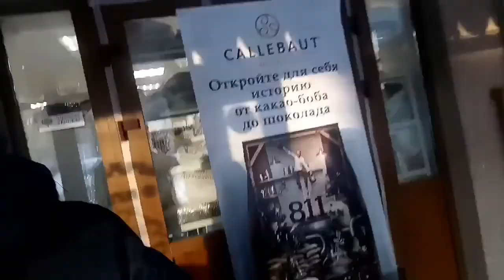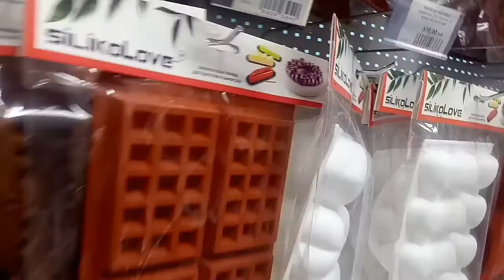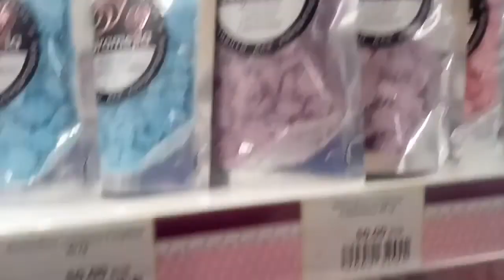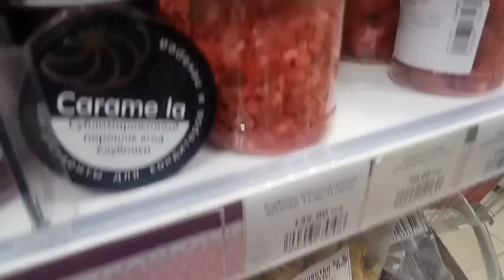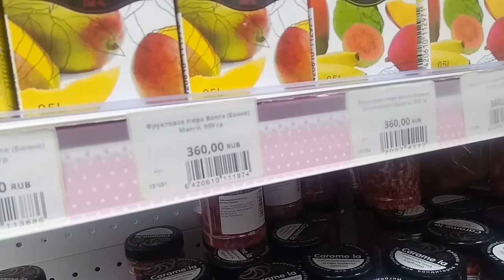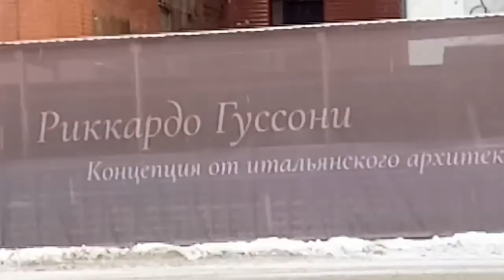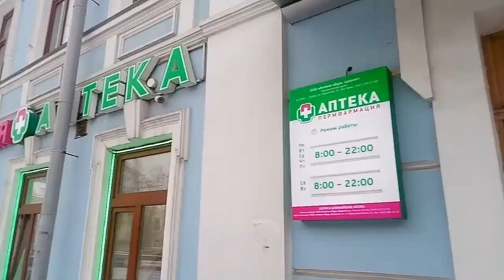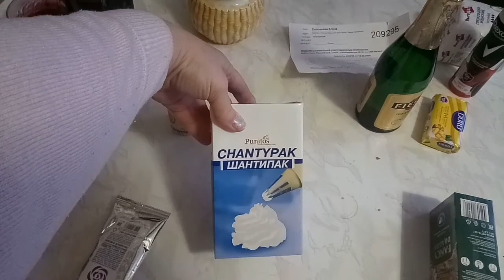Мы по врачам Сумасшедшие голуби у Оперного театра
Всем привет. Меня зовут Лена. В свои 45 я решила поменять свою жизнь.
Привожу в порядок внешность и жизнь в целом. Кто со мной?
 Жду ваших совето в и предложений. Буду рада любому комментарию.

Коплю деньги на новые красивые зубы,(ха-ха))))))
принимаю материальную помощь в любой валюте))))))))